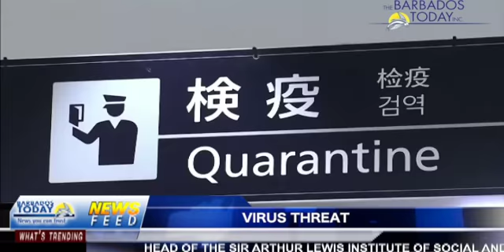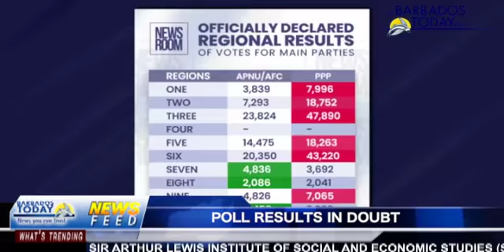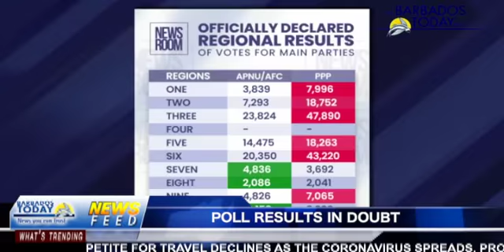BARBADOS TODAY MORNING UPDATE - March 6, 2020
A leading academic warns the Coronavirus will hurt tourism.
A veteran educator urges Government not to rush to abolish the 11-plus.
In Guyana, officials question election results released by GECOM yesterday